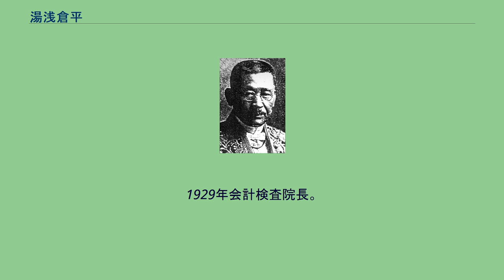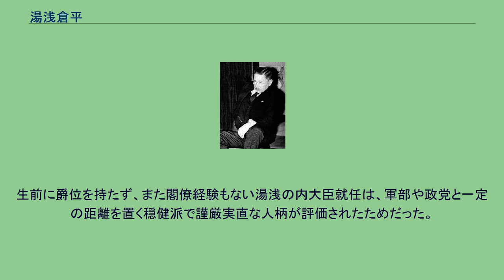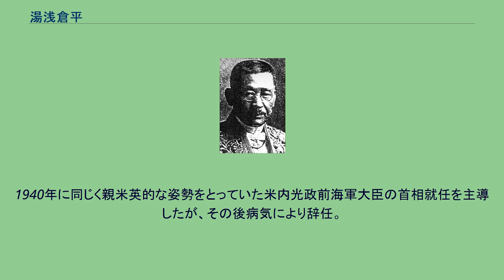湯浅倉平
湯浅 倉平（ゆあさ くらへい、1874年（明治7年）2月1日 - 1940年（昭和15年）12月24日）は、日本の内務官僚・政治家。
位階・勲等・爵位は正二位勲一等男爵。
初名は石川倉之丞。
山口県豊浦郡宇賀村（現在の山口県下関市）に医師の子として生まれる。
のち実父が福島県士族湯浅家の養子となったため、倉之丞も同家の戸籍に入って「湯浅倉平」と改称した。
豊浦中学、旧制山口高等学校を経て、1898年に東京帝国大学法科大学政治学科卒業。
同年、内務省に入省。
岡山県知事・静岡県知事を経て、1915年に帝大時代の恩師でもある一木喜徳郎内相の推挙によって内務省警保局長に就任した。
1916年10月5日、貴族院議員（勅選・同成会所属）に任じられて、原敬内閣の郡制廃止に反対論を唱えた。
1923年関東大震災が発生すると、後藤新平内相の招請により警視総監に任じられた。
震災後の混乱を鎮めるが同年12月の虎ノ門事件の責任を負って懲戒免官となる。
しかし翌年には懲戒免官を解かれ内務次官として復職し、普通選挙法の制定に尽力した。
斎藤実朝鮮総督の下で1925年朝鮮総督府政務総監に就任。
1929年会計検査院長。
1932年の斎藤実内閣成立時には一時は内相候補に擬せられた。
その後、1933年に宮内大臣に就任し、1936年に発生した二・二六事件では、岡田啓介総理安否不明、斎藤実内大臣死亡、鈴木貫太郎侍従長重体という未曾有の危機的状況の中、反乱将校たちの掲げる「昭和維新」に反対する立場から、昭和天皇を補佐。
反乱将校に同情的な本庄繁侍従武官長とは異なる対応を見せた。
事件直後の3月6日、殺害された斎藤の後任として、内大臣に就任する。
生前に爵位を持たず、また閣僚経験もない湯浅の内大臣就任は、軍部や政党と一定の距離を置く穏健派で謹厳実直な人柄が評価されたためだった。
内大臣時代は、老齢の元老西園寺公望を助けて宮中良識派の一員として陸軍の専横に対抗した。
ただ1937年には、宇垣一成が組閣の大命を受けながら陸軍が軍部大臣現役武官制を楯に陸軍大臣を出さずに大命拝辞に至った際に、宇垣自ら「陸軍に陸相を出すように命じる詔勅を出してもらいたい」と申し出たのを断っている。
その直後に内閣奏薦手続が改訂され、内大臣が後継首班奏薦の第一責任者となり、近衛文麿の第1次近衛内閣、平沼騏一郎首相の平沼内閣、阿部信行首相の阿部内閣の生みの親となる。
1940年に同じく親米英的な姿勢をとっていた米内光政前海軍大臣の首相就任を主導したが、その後病気により辞任。
その直後に米内内閣は陸軍が畑俊六陸相を単独辞職させて後任陸相の推薦を拒否したことから総辞職し、代わった第2次近衛内閣で日独伊三国同盟が成立して日本は反米英路線へ大きく舵を切ることになった。
湯浅は退任後半年、西園寺の死のちょうど1ヶ月後の1940年12月24日に牛込区の自宅において死去した。
肺気腫を患っていたという。
その死の直前、12月24日付けで男爵の爵位を授爵したが、後継者が女戸主（倉平の妻）のため爵位を返上した。